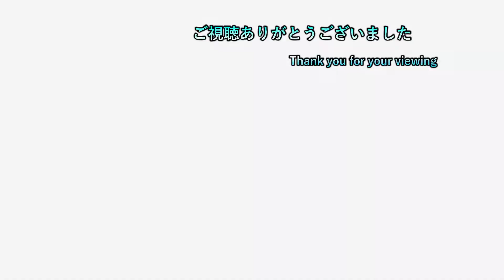【ほ】 #79 滅びゆくムシ達の王国の物語… 【HollowKnight（ホロウナイト） 初見プレイ】【ネタバレ注意】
ゲームタイトル五十音縛りとはあ～わまでを五十音どうりにやっていく縛り内容です。PS4、PS3、Switchを対象にしていて混合でやっております。現在、「ほ」でホロウナイトをやっております。

19時枠 ゲームタイトル五十音縛り後のゲーム
　　　　　　　　OR

20時半枠 新作ゲーム

22時枠 ゲームタイトル五十音縛りのゲーム

23時枠 CeroZの大人向きのゲーム